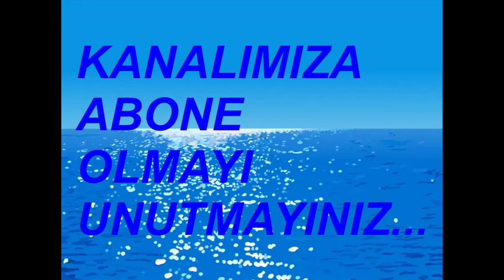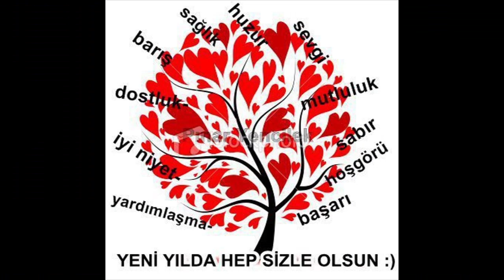TOKAT SEYAHAT TOPÇAM TURİZM TUNCELİLİLER TURGUTREİS TURİZM TUŞBA TURİZM 30 OCAK 2023